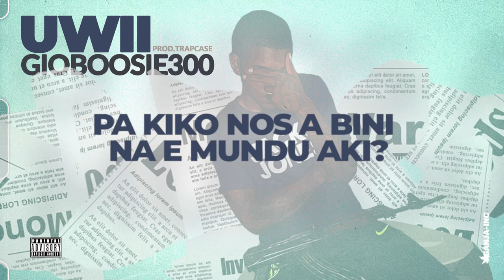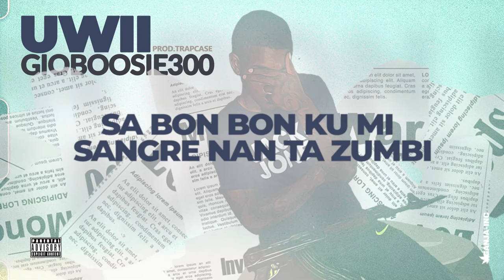GIOBOOSIE300 - UWII (prod. Trapcase) [Lyric Video]